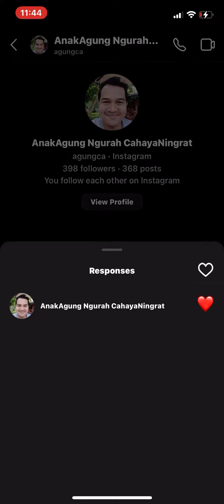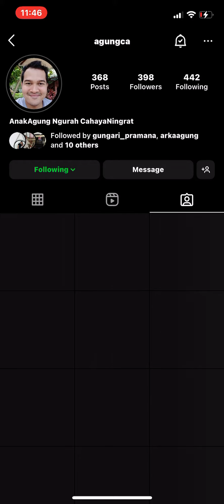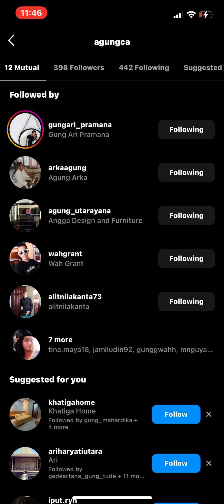7 November 2022